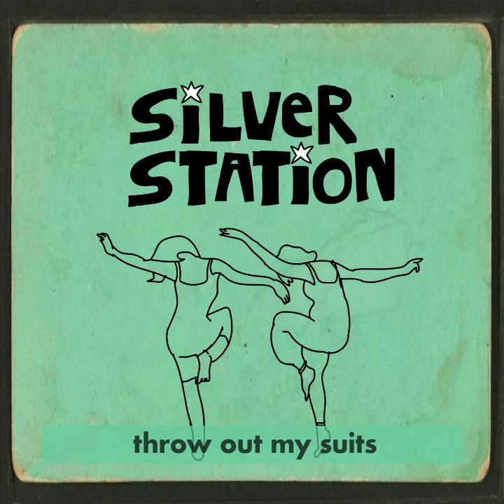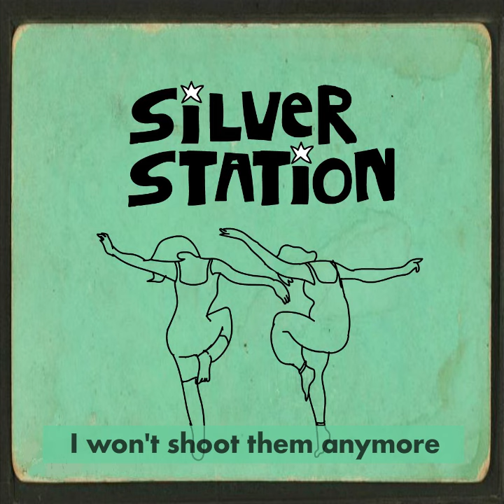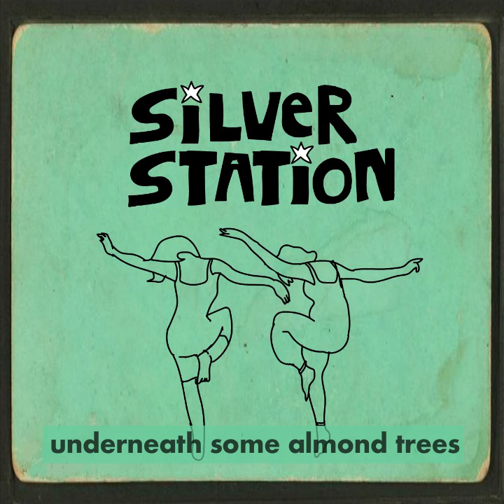Silver Station - Almond Trees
Song: Almond Trees
Album: The Party Upstairs
Artist: Silver Station
Genre: Indie/Alternative, Rock

Lyrics:
Throw out my cards, I won’t read them anymore
Throw out my suits, I won’t need them anymore

And maybe you can lie down right here beside me
And maybe underneath some almond trees by the shore
by the shore, by the shore, by the shore

Throw out my clocks, I won’t use them anymore
Throw out my guns, I won’t shoot them anymore

Lights are flashing at the break of dawn
Cars are crashing at the break of dawn
Roosters crowing at the break of dawn
Spiders sewing at the break of dawn

Bring back the stars, I can’t see them anymore
Bring back the sun, I can’t feel it anymore